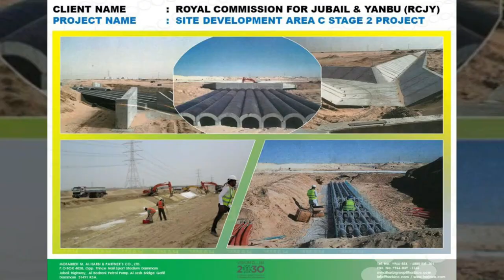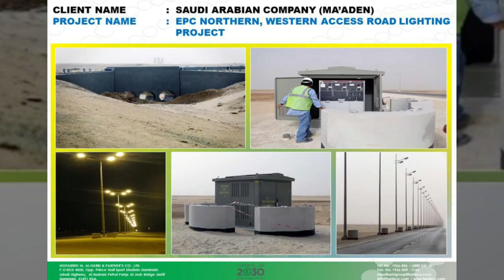MOFARREH M.AL HARBI PARTNERS CO. LTD.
GENERAL CONTRACTOR